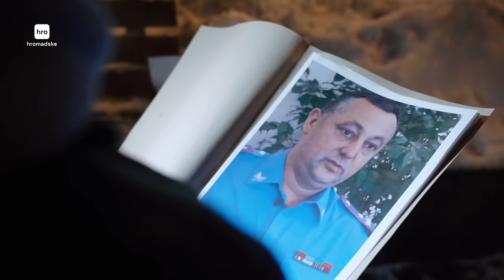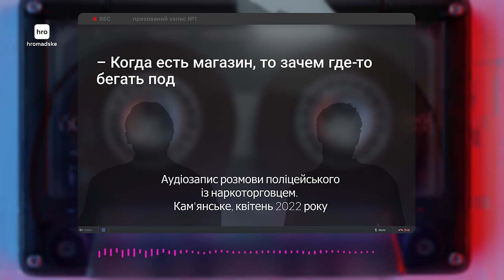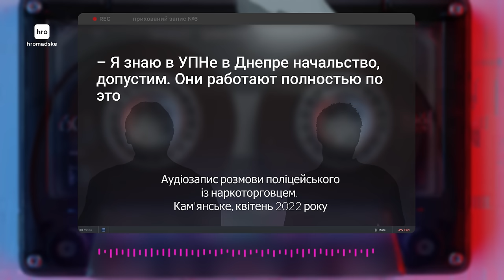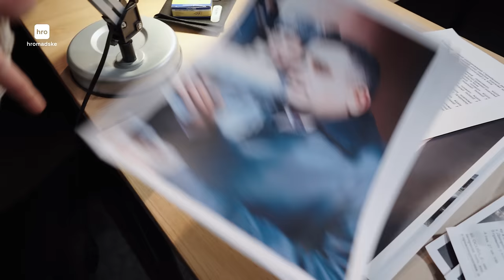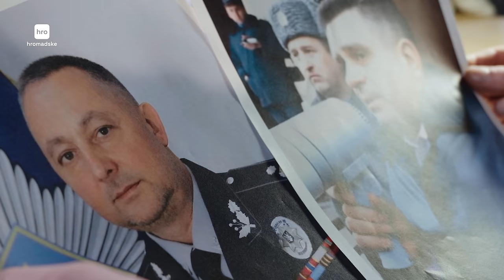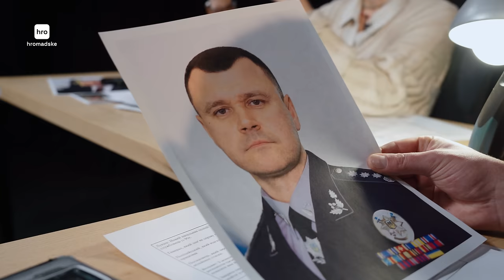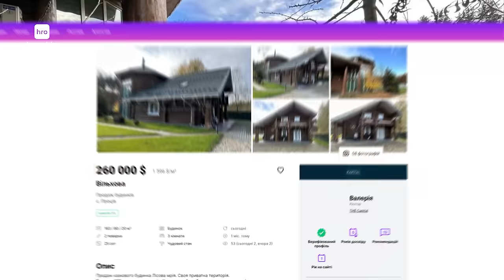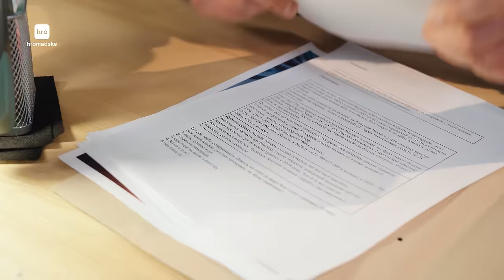Генерал Щадило: яхти, майно та скандали головного поліціянта Київщини / hromadske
50 соток землі під Києвом, маєток на 250 квадратів, лазня, тенісний корт, елінг — це все лише про один об’єкт нерухомості, який належить навіть не олігарху чи успішному бізнесменові. Це обійстя нового начальника поліції Київської області Анатолія Щадила. hromadske дослідило біографію генерала, у якій знайшлися і заступник керівника ОП Олег Татаров, скандал із покриванням наркоторгівлі та уникнення люстрації.